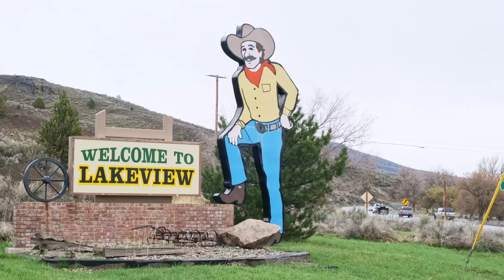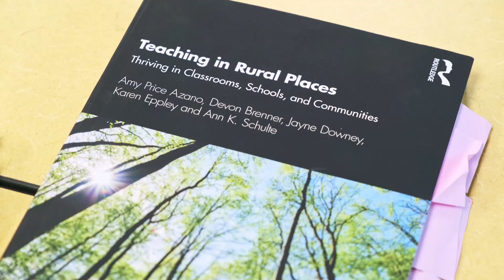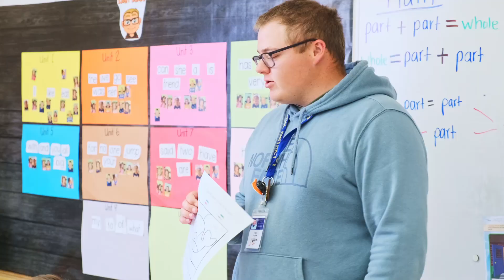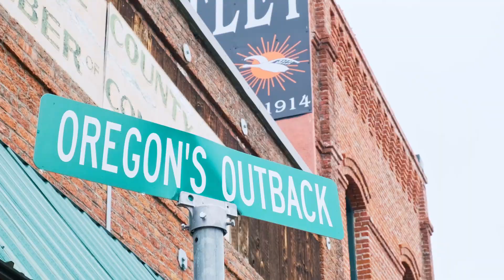Oregon Rural Teacher Corps Attendee Spotlight: Tate Lightle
Oregon Rural Teacher Corps attendee Tate Lightle shares his backstory and experience in the 2023 program.

QVLQKV1WT4XSFIOF
WNV3JCVRKSZ0PQNA